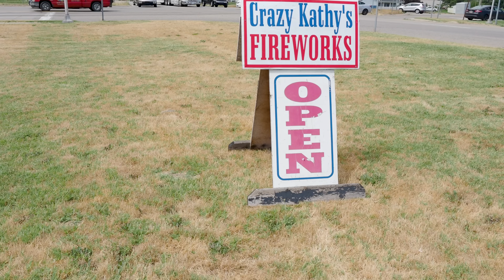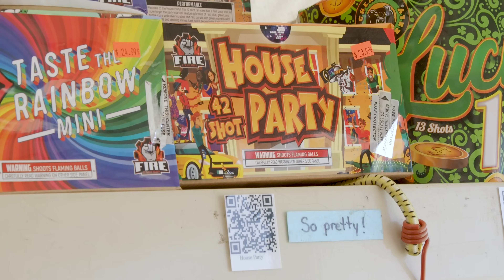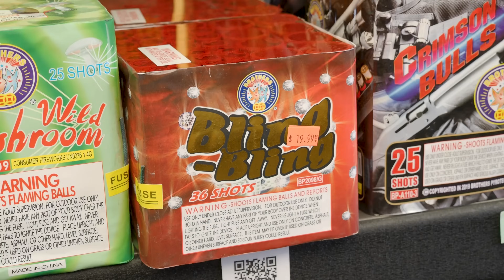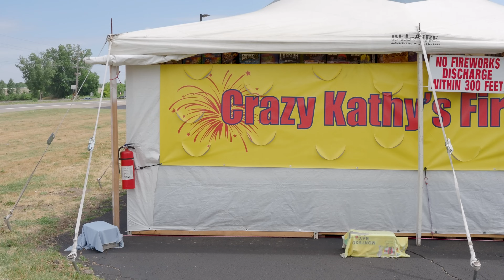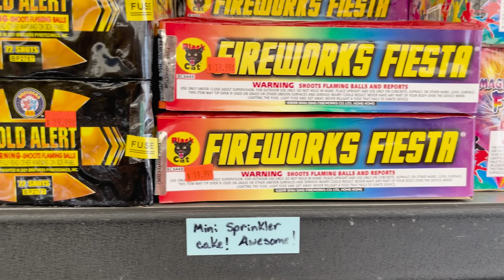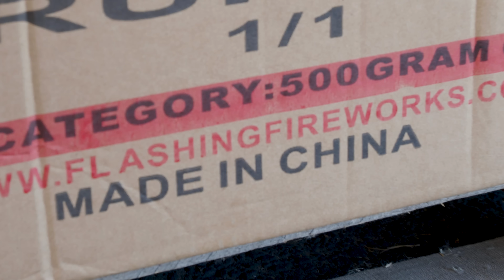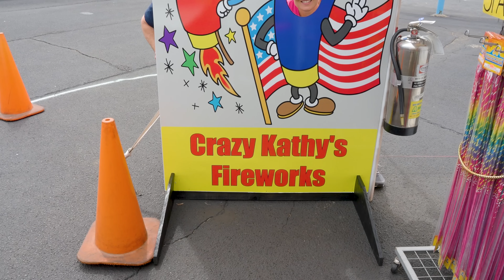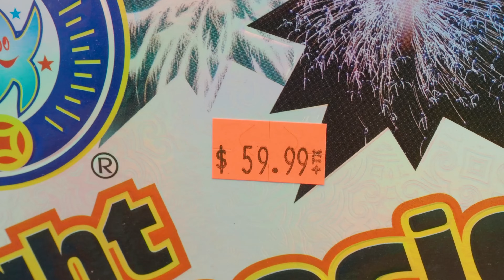How to Start a Firework Stand Business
Have you ever wondered how firework stands make money in such short time? We stopped into Crazy Kathy Fireworks stand to get an inside look behind the month long seasonal business. They offer some of the lowest prices, unique products and best customer service around! Check them out below!